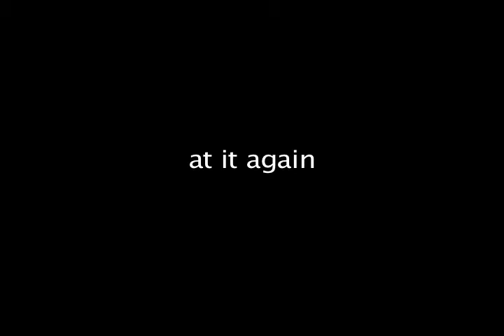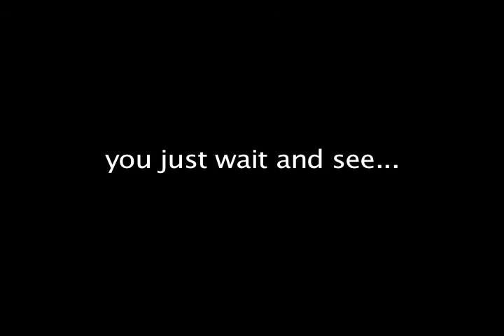nae & johnny part 2 coming soon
fighting stunts short film,
to keep up with how the filming is going